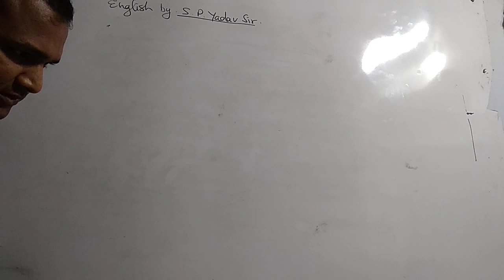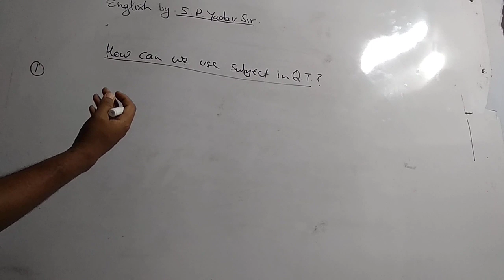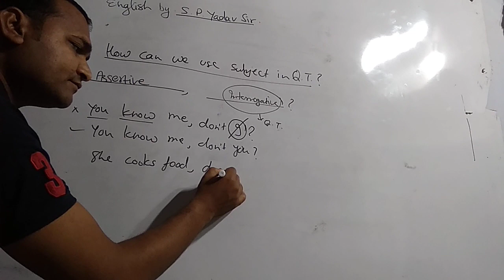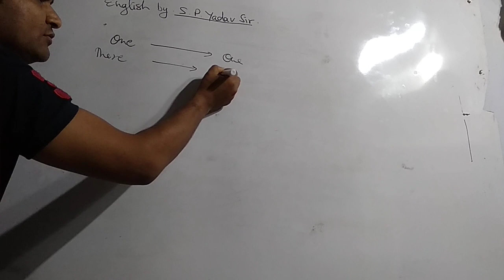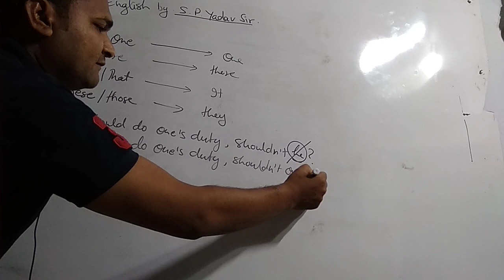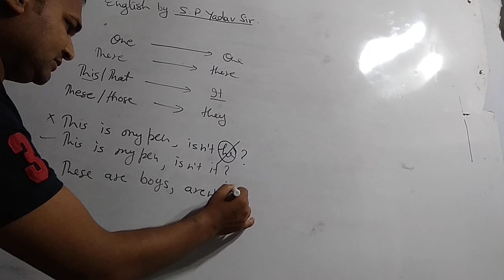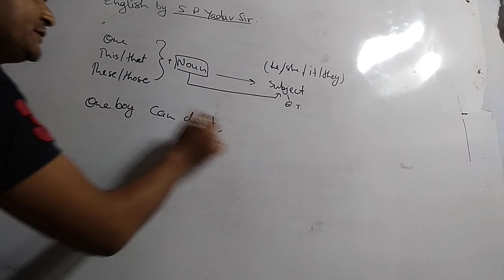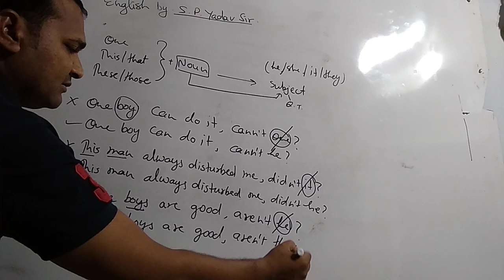Question tag part-4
Question tag part-4 English by S.P. Yadav Sir